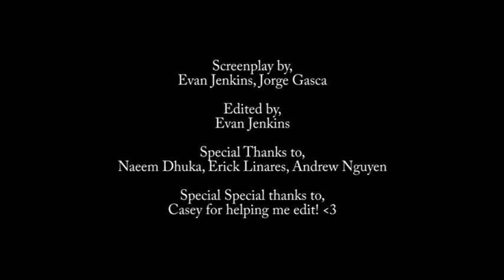The Tru Kowai: Legend of the Hidden Senses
A Japanese feature film by seminal director Evan Jenkins.